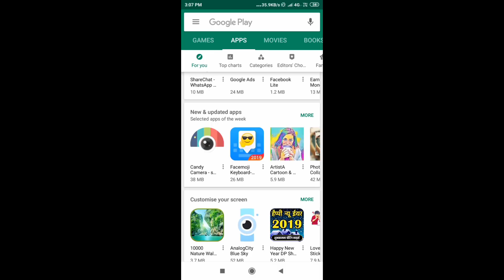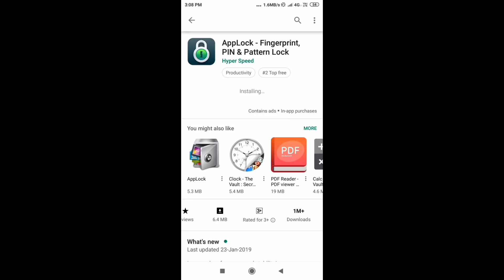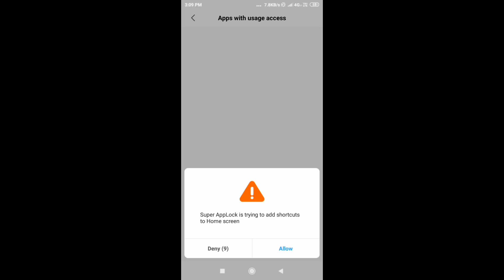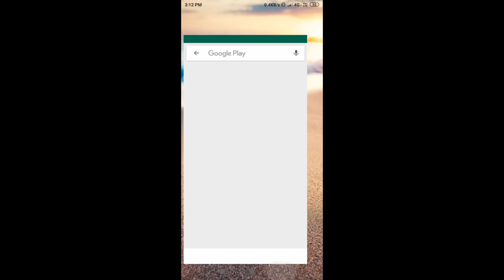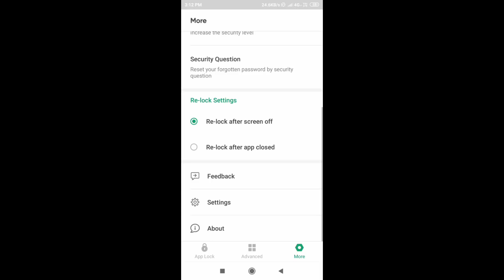Super Apps Lock for all Android User | AppLock On Android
5 Secret Cover Letter to get your Dream Job
Just Rs.99

ATS Friendly Resume to Get your dream Job

Youtuber Kits Rs. 149